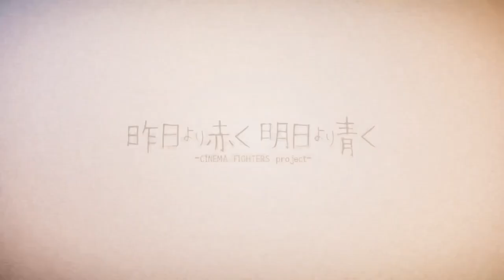『昨日より赤く明日より青く-CINEMA FIGHTERS project-』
2021年秋・TOHOシネマズ日比谷ほか全国ロードショー

配給：LDH PICTURES
企画製作 LDH JAPAN
制作:パシフィックボイス
配給:LDH PICTURES

‹作品別クレジット›
●「BLUE BIRD」
監督：SABU
出演：佐野玲於、醍醐虎汰朗
主題歌：「あおいとり」　KAZUKI（DOBERMAN INFINITY）

●「真夜中のひとりたち」
監督：新城毅彦
出演：関口メンディー、阿部純子、村上淳
主題歌：「笑うしかないトラジディー」　数原龍友（GENERATIONS from EXILE TRIBE）

●「言えない二人」
監督：山下敦弘
出演：白濱亜嵐、門脇麦、坂井真紀
主題歌：「そんなことキミに言えない」　DEEP SQUAD

●「怪談 満月蛤坂」
監督：森義隆
出演：中務裕太、山田真歩、筒井真理子
主題歌：「散る散る満ちる」　伶

●「COYOTE」
監督：真利子哲也
出演：片寄涼太、ステファニー・パーク、藤井武美、板倉武志
主題歌：「サクライロ」　片寄涼太（GENERATIONS from EXILE TRIBE）

●「水のない海」
監督：久保茂昭
出演：小森隼、ルナ、聡太郎
主題歌：「愛だけは・・・」　iScream
エグゼクティブプロデューサー：EXILE HIRO
企画・プロデュース：別所哲也
コンセプトプロデューサー：小竹正人